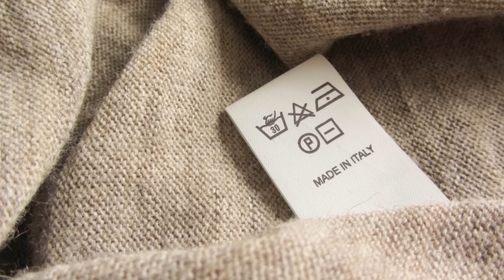Making Your Clothes Transparent | Michela Puddu | TEDxHSG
Michela Puddu is an entrepreneur aiming to bring transparency into global consumer good supply chains. She highlights the issues faced in the pursuit for sustainable fashion, the importance of textile supply chain visibility and her own personal journey. After earning her PhD from ETH Zurich in Chemical Engineering, Michela went on to found the start-up, Haelixa, which is at the forefront of implementing DNA-based tracing solutions in product identification. Her focus is ethical and sustainable manufacturing through transparency in the supply chain. She won the EU Prize for Women Innovators in the rising innovator category and is a regular speaker at international events and trade shows including meetings of the United Nations Economic Commission for Europe, event at World Economic Forum as ETH spin-off delegate. - This talk was given at a TEDx event using the TED conference format but independently organized by a local community.